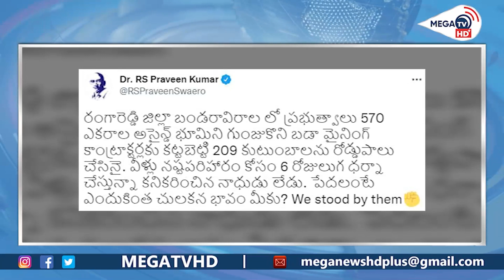RS Praveen Kumar Sensational Comments On TRS Government | MEGA TV HD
Watch :
RS Praveen Kumar Sensational Comments On TRS Government

References :
Bahujana Samaj Party Telangana Coordinator RS Praveen Kumar is conducting extensive tours across the state. Meetings and gatherings are being held with the aim of establishing a majority state in the forthcoming general elections. People from all walks of life are joining. Movements on public issues, those who are concerned, are going out on their own and looking for ways to find solutions.

Against this backdrop, RS Praveen summoned the victims who were on a hunger strike for compensation in Bandaravirala area of ​​Rangareddy district. The same thing was posted on Twitter by RS Praveen.

According to RS Praveen, government officials had encroached on 570 acres of assigned land in Bandaravirala area of ​​Rangareddy district and tied it up to big mining contractors, leaving 209 families stranded. Although the victims have been protesting for six days for compensation, not a single minister, public representative or at least government officials have responded. Why do you feel poor? RS Praveen Kumar asked.